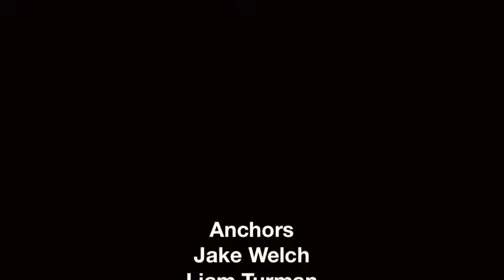Daily Show -- April 28th, 2015